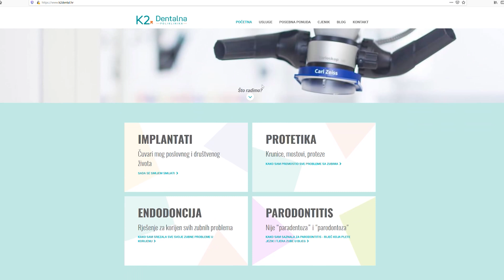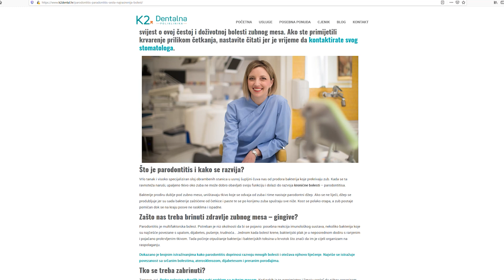KAKO OTKRITI ZUBNI PLAK - tehnike i objašnjenje za samostalnu detekciju naslaga na zubima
Što je plak? Imam li zubni plak? Kako otkriti zubne naslage? Često čujemo tu riječ, svima je jasno da je plak nešto loše, ali o čemu se točno radi i znači li prisutnost plaka automatski i karijes?
Step by step vodič za samodetekciju plaka u vlastitim ustima. Saznat ćete što je plak detektor, kako radi i koja vam ostala pomagala mogu biti korisna. Ne morate potrošiti puno vremena ni novca za ovu jednostavnu kućnu akciju.
Dr. Hana Kralj iz K2 dentalne poliklinike u Zagrebu objasnit će vam fore i forice, korisne cake i stvari na koje trebate obratiti pažnju.

Komentirajte i postavljajte pitanja! Pusa i bok

plastično ogledalo: